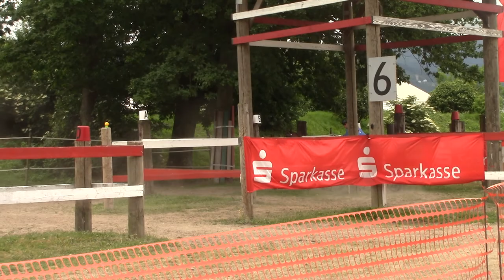Marathon Cyrine Falk Hindernis 6